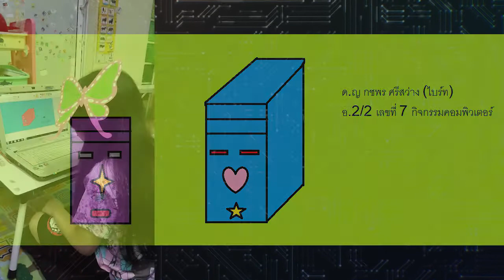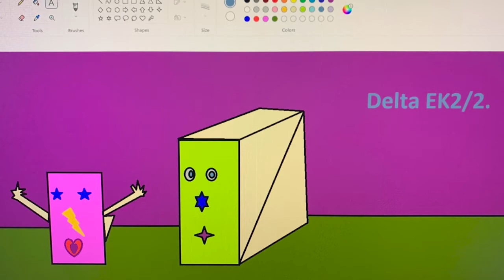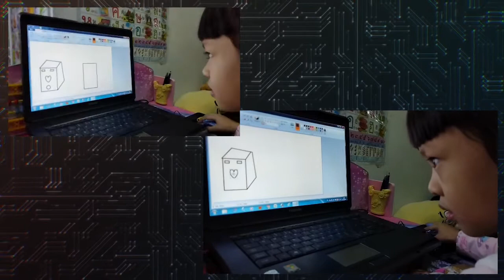07/12/2564 ผลงานกิจกรรมคอมพิวเตอร์ ระดับ อนุบาล 2 "Case CPU"